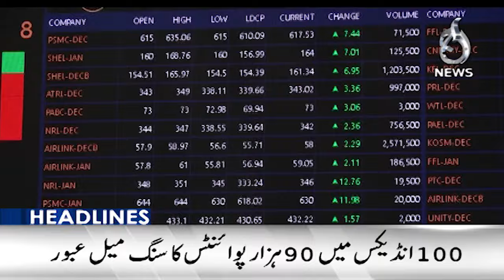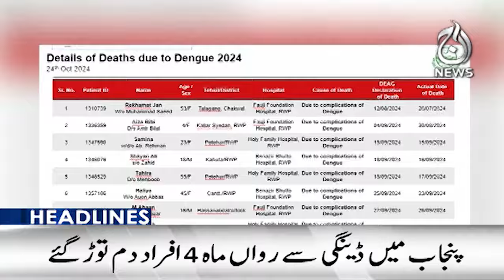Good news about IPPs will be given to the nation soon - 3PM Headlines - Aaj News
3PM Headlines - Good news about IPPs will be given to the nation soon - 25 October 2024 - Aaj News

Spot Light With Munizae Jahangir:
shorturl.at/gwFU6